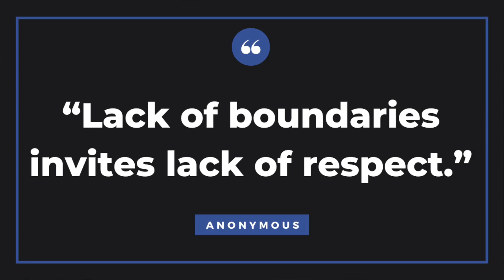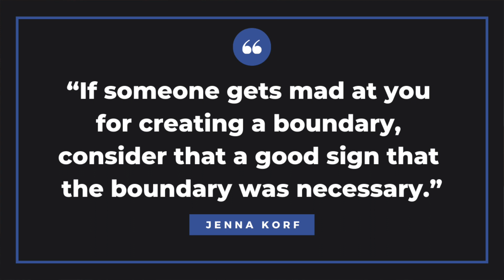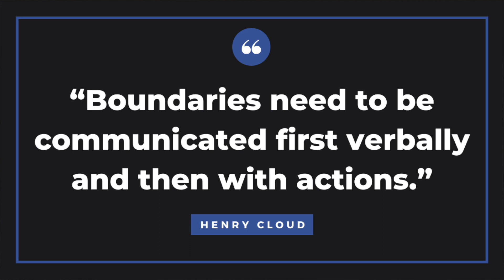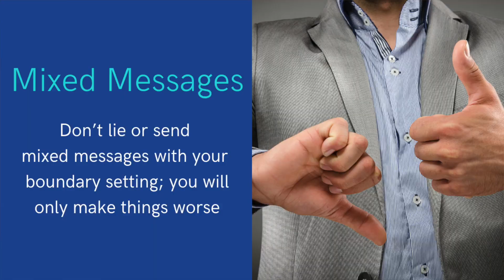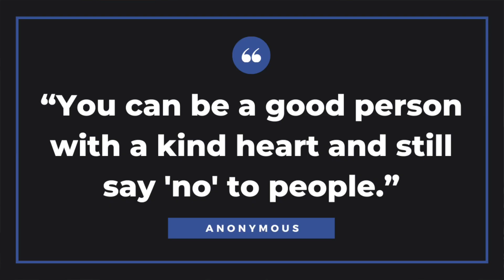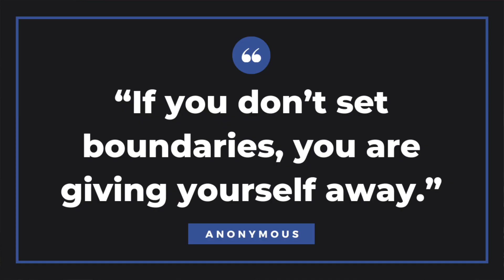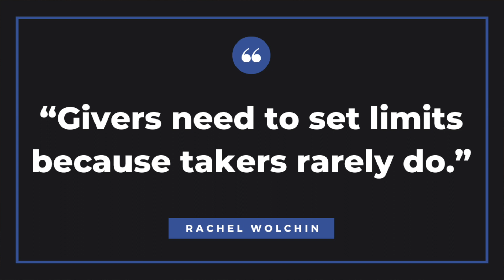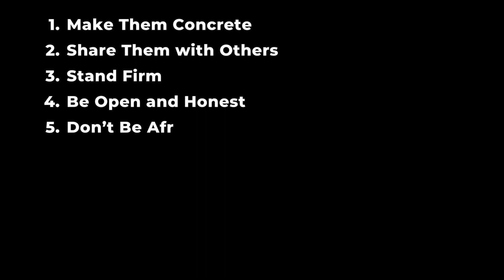How to Set Healthy Life Boundaries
I will discuss how to set boundaries with others and why it's more crucial than ever to do so.

"Lack of boundaries invites lack of respect." -Anonymous

Setting boundaries is one of the most overlooked social skills.

It's essential in today's day and age, where our personal and professional lives are blurring together. Additionally, boundaries are a crucial part of clear and concise communication.

Boundaries communicate what you will and will not tolerate. They establish your mental and physical space. They determine the perimeter just like a fence in a yard. They protect you from harmful experiences.

"No is a complete sentence." - Anne Lamont, an American author

Boundaries help you improve relationships, empower yourself, and protect your mental and physical health.

They help you set limits around your time, emotions, body, personal space, sexuality, morals, ethics, material possessions, and finances. They also help you protect yourself from being used and manipulated by others.

"If someone gets mad at you for creating a boundary, consider that a good sign that the boundary was necessary." - Jenna Korf, an author

Boundaries are set with family, significant others, friends, colleagues, and even strangers. Setting boundaries can be scary, frustrating, and overwhelming, but they are crucial to your health because they empower you to take charge of your life. Boundaries start by permitting you to have them, and they are a form of self-care.

"When you say 'yes' to others, make sure you're not saying 'no' to yourself." - Paul Coelho, a Brazilian lyricist and novelist

Boundaries help you make sure you don't feel like you've been taken advantage of or taken for granted. You prioritize your comfort over the comfort of others. You don't have to be everything to everyone. Excellent and healthy boundaries help you avoid feeling powerless and hopeless, help you live life on your terms, and ensure you are living a fulfilled and balanced life.

"Whatever you are willing to put up with is exactly what you will get." - Anonymous

I have had trouble setting boundaries in my life, and you may be having trouble too. I have compiled a list of 10 tips to help you set boundaries in your personal and professional life. Let's dive in.

TIMECODES ⏰
00:15 How to Set Boundaries in Your Life
02:16 Make Them Concrete
03:09 Share Them with Others
03:44 Stand Firm
04:25 Be Open and Honest
05:00 Don't Be Afraid to Say "No"
05:44 Carve Out Time for Yourself
06:23 Don't Lose Yourself
07:03 Determine How Much Time You Can Give
07:44 Be Clear and Concise
08:22 Don't Apologize if People Push Back
08:50 Bringing It All Together

Our mission here at Knowledge Enthusiast is to help you with weekly tips on improving your professional and personal life.

QUESTION - Have a question about boundaries, life, relationships, types of boundaries, why people drain your energy, or anything else? Post in the comments section of this video!

About: In this video, Matthew Royse from Knowledge Enthusiast shares 10 tips can help you set healthy boundaries in your daily life. Make them concrete, share them with others, stand firm, be open and honest, and don't be afraid to say "no." Furthermore, carve out time for yourself, don't lose yourself, determine how much time you can give, be clear and concise, and don't apologize if people push back. When you set boundaries, you protect your mental, physical, and emotional well-being. You can foster healthier relationships in your personal and professional life, and you'll feel empowered. In today's age, setting boundaries is more crucial than ever. If you don't set boundaries, you'll go down a path where you are depressed and stressed. Anyone angered by your boundaries may be "toxic." It would help if you rethought whether you want them in your life. People will drain your energy if you don't set boundaries.